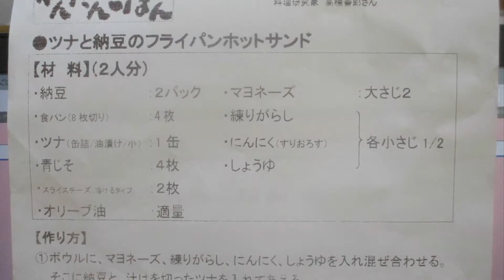サンマ蒲焼缶と納豆のフライパンホットサンド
ツナ缶でも良し 小粒納豆との Fly pan Hot Sandwich：🍞